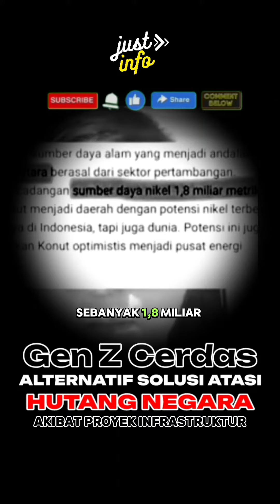Gen Zi Cerdas : Alternatif Solusi Lunasi Hutang Negara, @justinfochannel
Gen Z Cerdas : Alternatif SolusiLunasi Hutang Negara, ‎@justinfochannel  ,